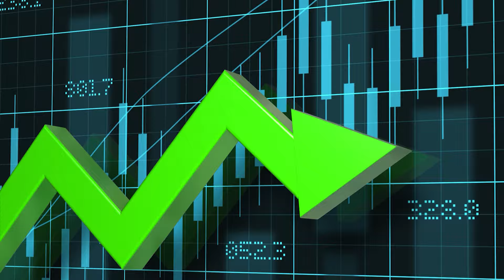There Will Be Blood | Spotlight On Series | In-depth Analysis and Enduring Impact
Welcome to the inaugural episode of our "Spotlight On Series" where we delve deep into the heart of cinematic masterpieces! In this episode, we unravel the enigmatic layers of "There Will Be Blood," exploring its timeless themes of greed, ambition, and the human condition. Join us as we analyze every facet of this iconic film, from its captivating performances to its haunting cinematography.

🎥 Dive into the world of Daniel Plainview and Eli Sunday as we dissect their complex dynamic.
🔍 Uncover the secrets behind the making of this modern classic, from its inception to its enduring legacy.
💬 Join the conversation as we discuss the film's lasting impact on cinema and society.

Don't miss out on this illuminating journey through one of cinema's greatest achievements!